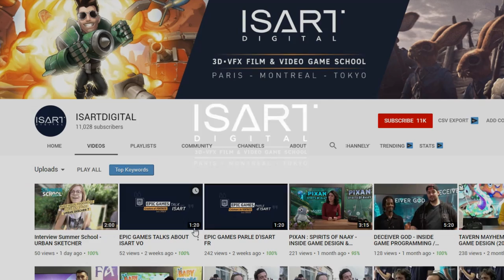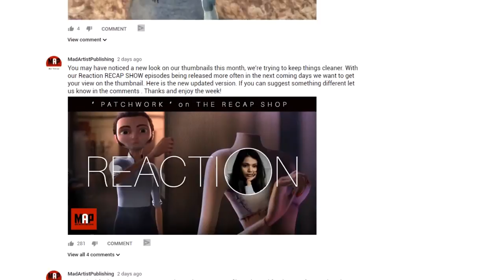Funny CGI 3d Animated Short Film ** CREATURE FROM THE LAKE ** Movie by IsArt Digital Team [PG13]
[PG13] Enjoy " CREATURE FROM THE LAKE "CGI 3d Animated short film by IsArt Digital Team.

FILM SYNOPSIS: In the 80s, a manly and experienced monster hunter hero of a low-budget TV show, followed by his fat cowardly camerawoman go to a remote lake on the night of a full moon, when mysterious disappearances tend to occur.

FILM CREDITS: Renata Antunez, Alexis Bédué, Léa Bresciani, Amandine Canville, Maria Castro Rodriguez, Logan Cluber, Nicolas Grangeaud, Capucine Rahmoun-Swierczynski, Victor Rouxel, Orianne Siccardi and Mallaury Simoes.

If your film meets our criteria, your film will be showcased on our channels, may be asked to be interviewed about your film and featured in our Digital and Printed Film Reference Books sold on Amazon, Borders and other stores. Whether you're an independent film maker, animator, or a Film / VFX / CGI Animation school. We're putting you on the MAP.